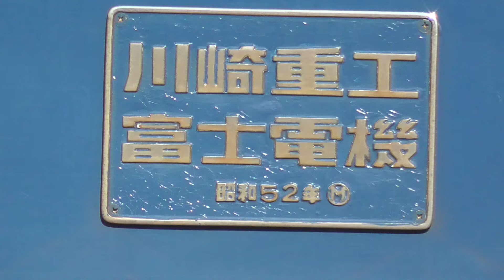2024年2月29日 どうなる？ さようなら 直流電気機関車 EF65 2091 (JR貨物 新鶴見機関区 所属) 高崎機関区での疎開留置から返却回送 JR貨物 高崎機関区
2023年7月4日にJR貨物 新鶴見機関区からEF210-901に牽引されて JR貨物 高崎機関区へ回送された直流電気機関車 EF65 2091 (JR貨物 新鶴見機関区 所属) が疎開留置されていましたが、2024年2月29日に新鶴見機関区へ返却回送(牽引機はEF65 2085)されました。

これまでにも長く疎開留置されていた機関車が廃車解体されており、今後の動向が注目されます。

直流電気機関車 EF65 2091 (JR貨物 新鶴見機関区 所属)
1977(昭和52)年12月20日 製造 川崎重工・富士電機

JR貨物 高崎機関区　2023年12月1日 撮影